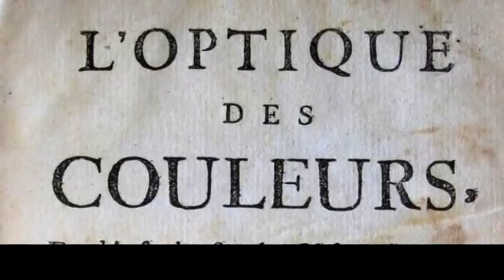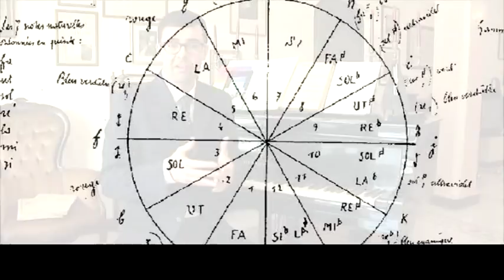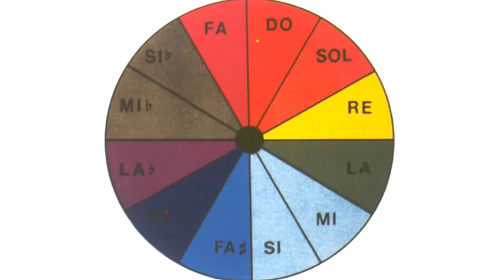Colore e suono: Da Arcimboldo a Kandinskij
SPECIALE: PITTURA E MUSICA I
Paolo Bolpagni presenta Colore e suono: Da Arcimboldo a Kandinskij

Ideazione e realizzazione:
Paolo Bolpagni, Simone Agnetti, Silvia Cascio

Regia, montaggio, postproduzione:
Silvia Cascio